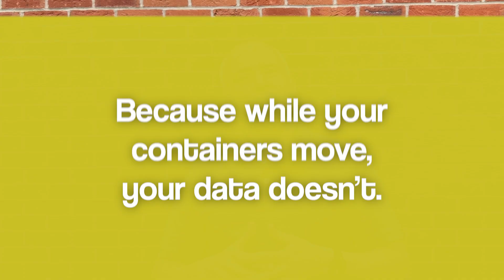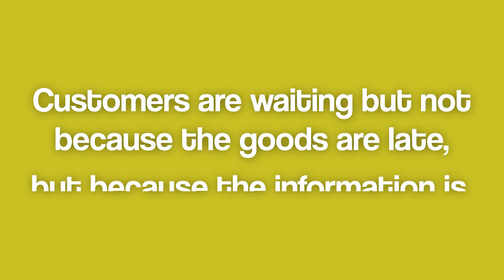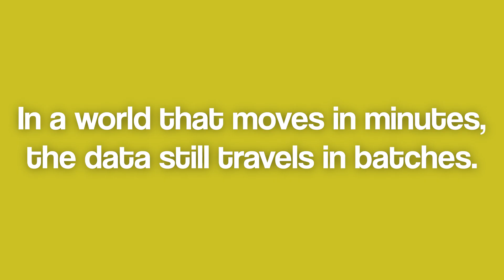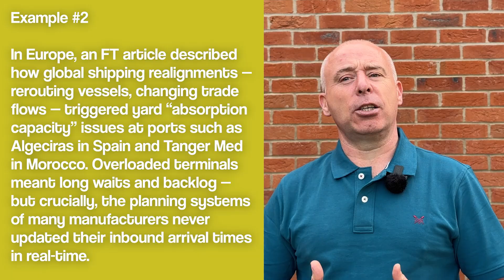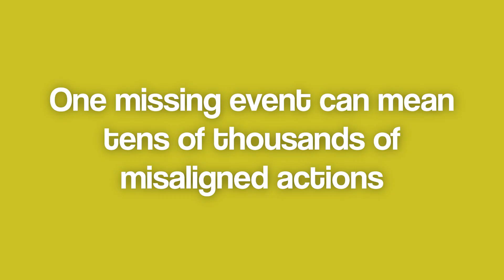Part I How Data Gets Lost Between Ship and Shore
Part I — How Data Gets Lost Between Ship and Shore | The Illusion of Flow
In global supply chains, cargo moves fast — but the data behind it often doesn’t. In Part I of this series, we break down why containers arrive, cranes lift, trucks roll… yet organisations remain blind to what’s actually happening between ship and shore.
This episode explores:
⚓ Why ports create the illusion of smooth flow
📉 How data hand-offs between carriers, terminals, customs and ERPs break the digital thread
⏱️ The hidden cost of data latency in planning, inventory, and customer service
📊 Real examples from major global ports and the Financial Times
🔗 Why visibility collapses at the exact moment you need it most
💡 What it takes to rebuild continuity across systems, partners, and platforms
If you work in logistics, supply chain planning, operations, freight forwarding, or digital transformation, this series will give you the clarity you’ve been missing.